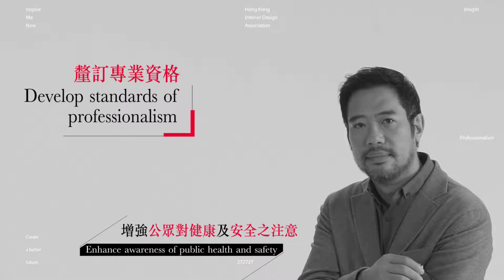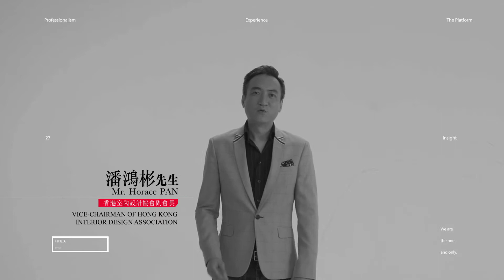HKIDA promo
Hong Kong Interior Design Association official video 2018